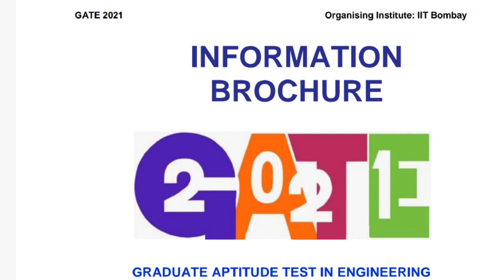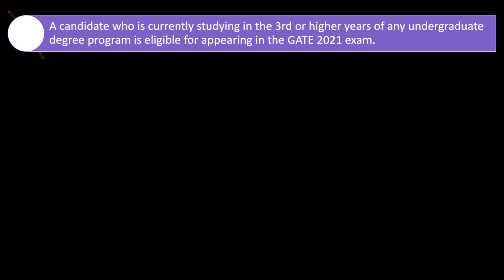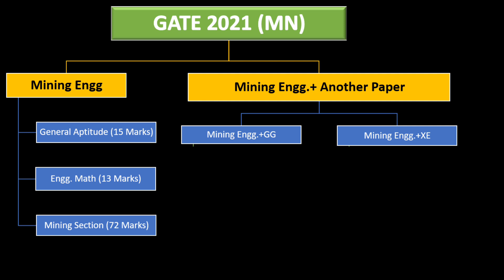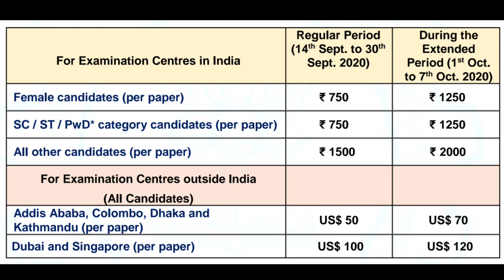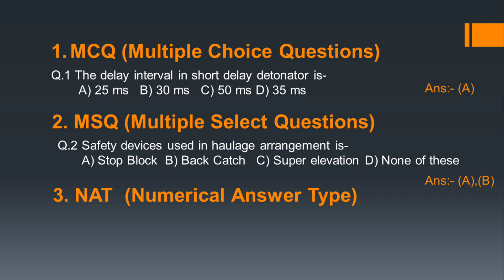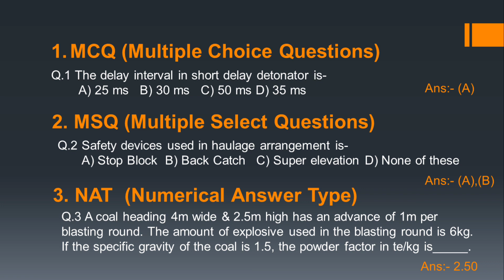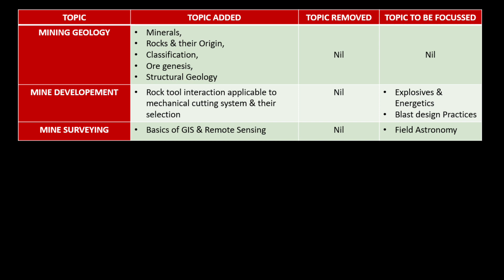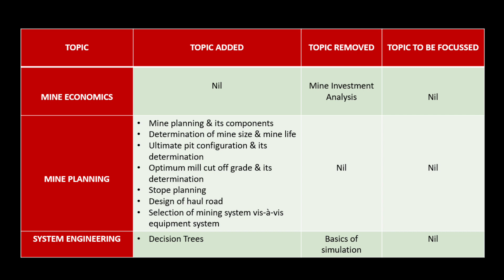Major changes in the Syllabus & Pattern in GATE 2021|| Mining Engineering || IIT BOMBAY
In this video, we will discuss major updates in GATE 2021(Mining engineering)

Discussed here-
Welcome: (0:00)
COVID 19 pandemic: (0:05)
GATE 2021 MINING ENGG:(0:23)
Intro: (0:42)
Important dates: (0:51)
Major changes in gate mining:(1:44)
Changes in Qualification:(1:58)
Changes in the application: (2:47)
Application fee: (6:35)
Changes in question pattern:(6:37)
Changes in the syllabus: (9:21)

Syllabus-
Mining engineering-
General Aptitute-

Engineering sciences

ENGG. MATH -